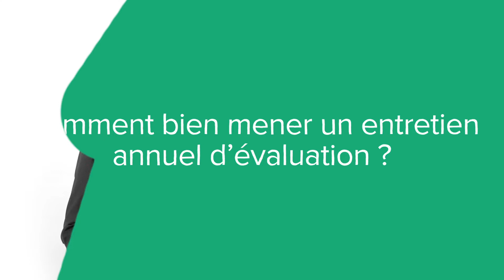Un entretien annuel d'évaluation, c'est quoi ? (définition, aide, lexique, tuto, explication)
Voici le sommaire de la vidéo :

Qu’est-ce qu’un entretien annuel d’évaluation ?

À quoi sert un entretien annuel d’évaluation ?

Comment bien mener un entretien annuel d’évaluation ?

Sujet : Julien Dupé
Rédaction : Lucie Adbul-Leveque
Présentation : Mikael Buxton
Voix off : Zoé Burtin
Design : Gaëtan Lebaron
Réalisation : Florent Lahousse
Composition sonore : Grégoire Levillain